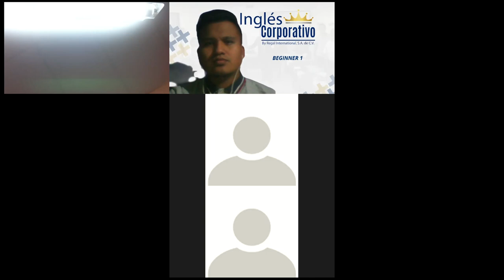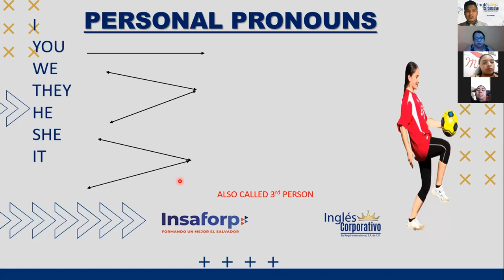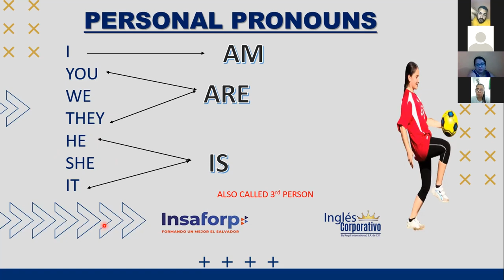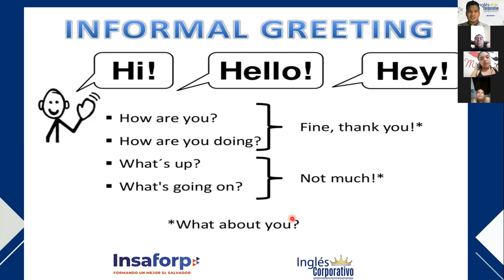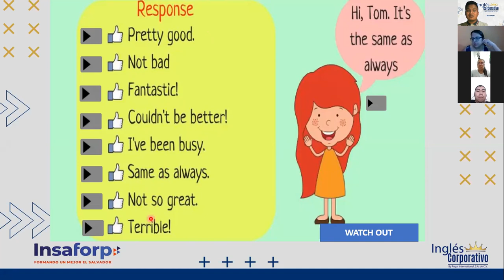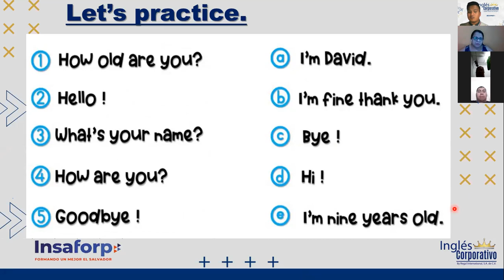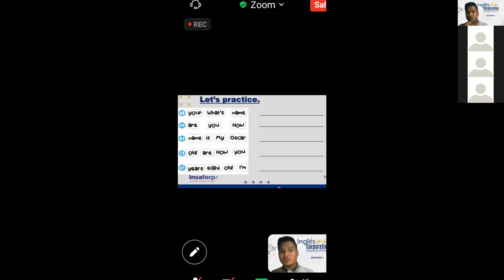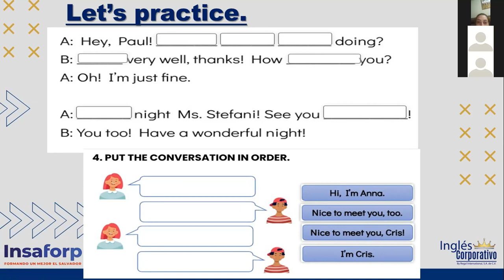Ingles Corporativo- VIDEOCONFERENCE #1 GREETINGS USING THE VERB "TO BE"